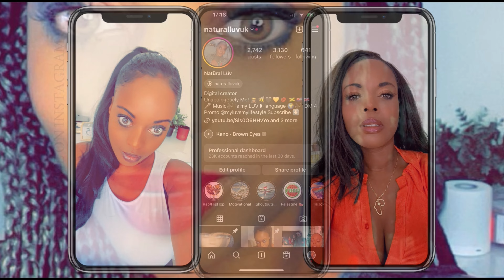Lacrim - Corleone II (Réaction) 🇫🇷🇩🇿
Lacrim - Corleone II

I luv music especially rap and I have a luv for music from around the world.

Music is my LUV language ! Nothing but LUV and positive vibes here!

I can be found on all platforms @naturalluvuk

Check out how you could become a Natural Luv YouTube Member and get exclusive videos, shoutouts, members only lives and interaction

Intro: NATURAL LUV - Uprising

Uprising by Natural Luv

This beat was made and produced by prodemit

[FREE] "ALIVE"' | Hard Trap Type Beat I
Freestyle Type Beat | Free Type Beat 2023

Permission to use beat granted!

Let it go! By Natural Luv Prod by notwavybaby Mixed and mastered by MX Brown